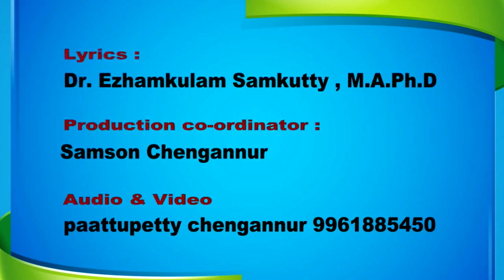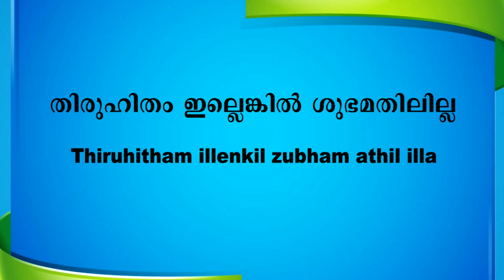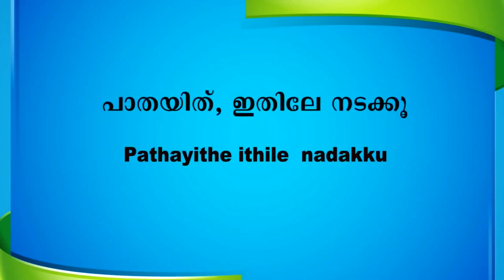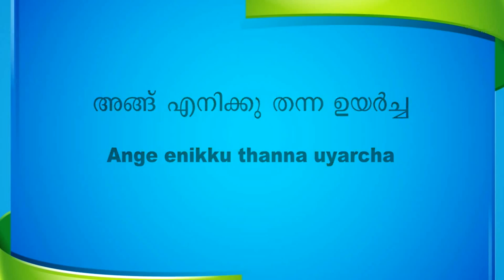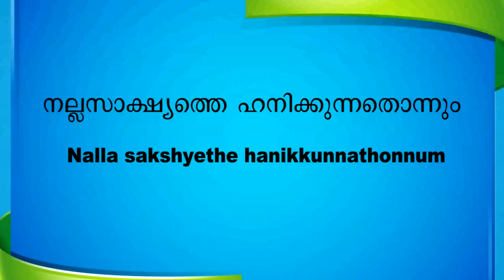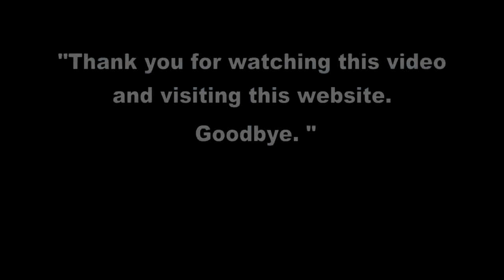Alochana arayuvan (ആലോചന ആരായുവാൻ) - Ezhamkulam C.Samkutty (E.C.Samkutty)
Alochana arayuvan (ആലോചന ആരായുവാൻ) - Christian Devotional Songs from the Album Athyunnathan (അത്യുന്നതൻ) Lyrics by Dr. Ezhamkulam C.Samkutty (E.C.Samkutty). Download song book from the